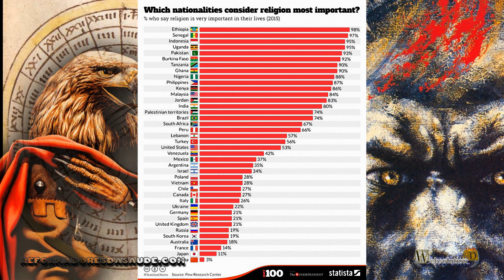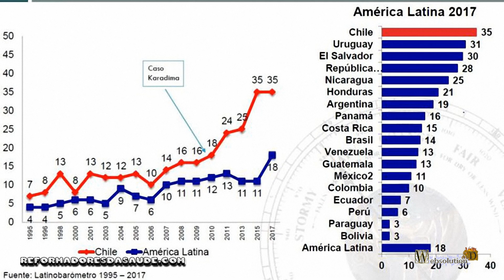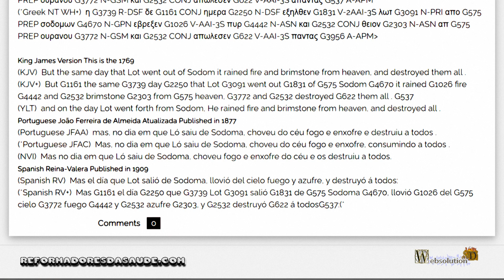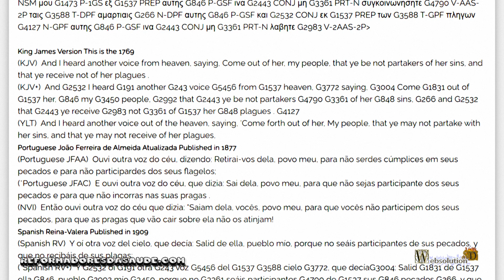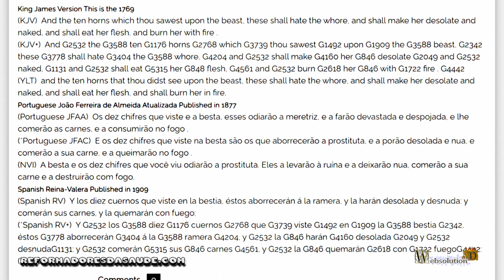Haverá uma ordem mundial religiosa? - VPA-E0023-P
Muitos desenvolvem a idéia de que uma ordem mundial religiosa dominará o mundo. Mas seria isso possível?
Para tanto devemos observar como se desenvolve a religião no mundo. A primeira pergunta é, o mundo está se tornando mais religioso?
Se olharmos a China, temos um país que reduz o sistema religioso, desenvolvendo o conceito capitalista de trabalho. Definindo que não é Deus que dá o sustento, e sim o trabalho de cada um com o auxílio do estado.
Mas esse sistema só ocorre na China? Em todo mundo o sistema de capital gerencia que o sustento e a vida sejam devido ao trabalho e ao estado.
Com isso a religião no mundo vai perdendo seu significado real, e sendo meramente um sistema cultural. O desenvolvimento de jogos eletrônicos baseados em culturas religiosas, gerencia na mente das crianças, que religião é meramente uma criação, semelhantes aos jogos que os adultos brincaram quando criança.
Esse tipo de pensamento vai dominando a cultura mundial, e a vida vai se tornando ligado ao secular.
Todas as culturas religiosas no mundo moderno vão perdendo sua força tanto política, quanto social. E o sistema social desenvolvido na atualidade está ligado aos prazeres da vida.
Tentar imaginar qualquer reforço religioso no sistema mundial, cada vez mais laico, é gerenciar algo sem base analítica. Pois analiticamente, estamos caminhando para um mundo cada vez mais preocupado com a vontade humana.
A existência de Deus, vai sendo ignorada pelos homens, que pensam mais em viver suas vidas o mais prazerosamente possível.
Segundo as Escrituras, o tempo do fim, está ligado ao período de Noé. Assim, lemos em Lucas 17, 26 a 29.
Assim, como foi nos dias de Noé, também será nos dias do Filho do homem.
O povo vivia comendo, bebendo, casando-se e sendo dado em casamento, até o dia em que Noé entrou na arca. Então, veio o dilúvio e os destruiu a todos.